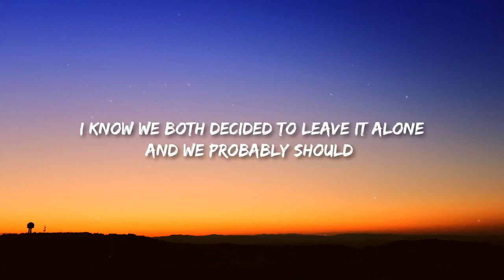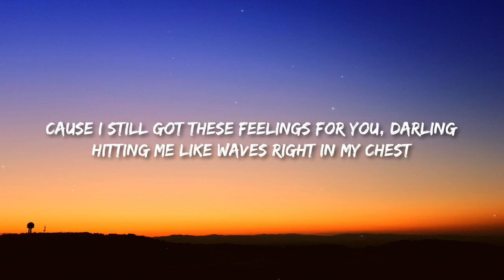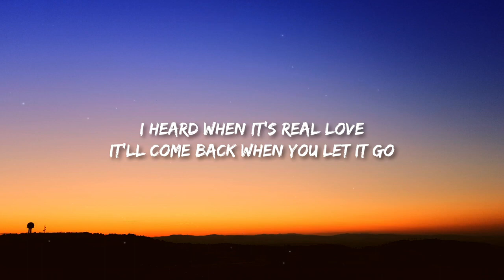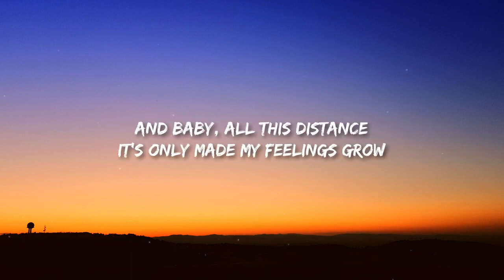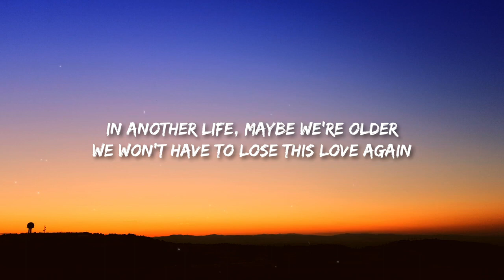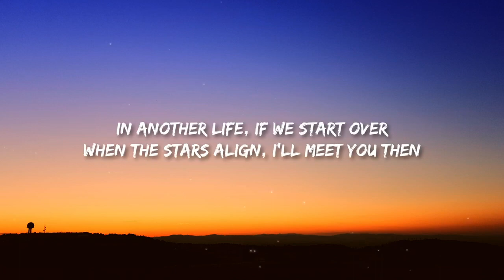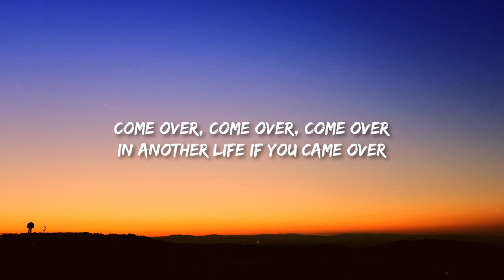Surf Mesa - Another Life ft.FLETCHER (Lyrics)